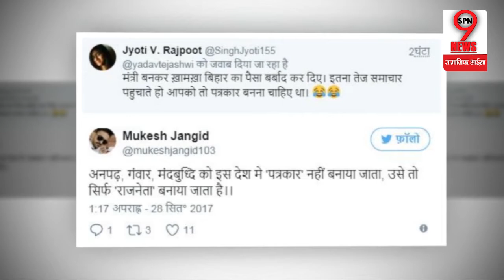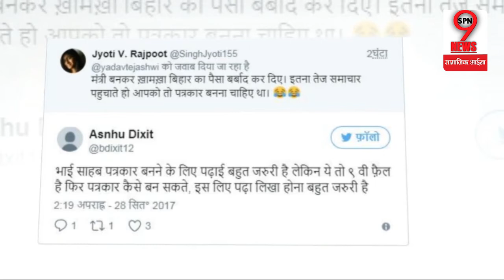Nitish Kumar को लेकर Tajasvi Yadav ने किया कटाक्ष, चूहों से साठगांठ का लगाया आरोप | Comment